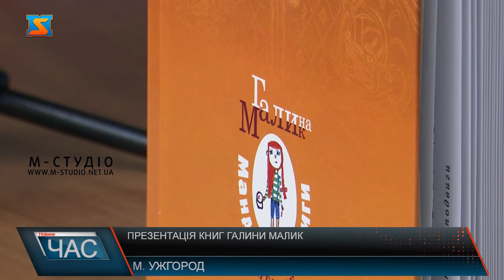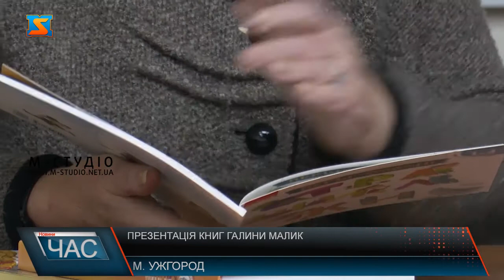Національний тиждень читання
Національний тиждень читання цьогоріч відбувся в Україні вперше. Мета заходу – популяризація читання, купівлі книг та відвідування бібліотек, а також – підтримка українських видань та письменників. Закарпаття долучилось до всеукраїнської акції. 20 грудня в пресцентрі ОДА відбулась презентація книги Галини Малик «Мандри та подвиги». Нову книгу відомої української письменниці Галини Малик «Мандри та подвиги. Вибране» презентували 20 грудня в пресцентрі Закарпатської ОДА в Ужгороді. Захід відбувся в рамках Національного тижня читання, всеукраїнської акції, націленої на популяризацію читання. Збірка вийшла за підтримки видання творів місцевих авторів.Це другий том збірки. Перший був виданий 10 років тому. Також, до другого тому ввійшла лірика, якої не було в першому. Окрім цього, письменниця представила книгу «Нові казки». До збірки увійшли нові оповідання авторів, чиї роботи публікувалися Видавництвом Старого Лева.Письменниця розповіла про ще одну книгу – «Незвичайні пригоди». Вона є у шкільній програмі і перевидається вже в 18 раз.По завершенню заходу Галина Малик продекламувала кілька своїх віршів, що ввійшли до нової збірки «Першокласні страшилки». Книга рекомендована для вивчення в школах. Це читанка для школярів 1-4 класів, що навчає боротися зі страхом ще в дитинстві. Один із них – вірш про лінивця.Наразі Галина Малик планує випустити аудіо-книгу до повісті «Злочинці з паралельного світу».